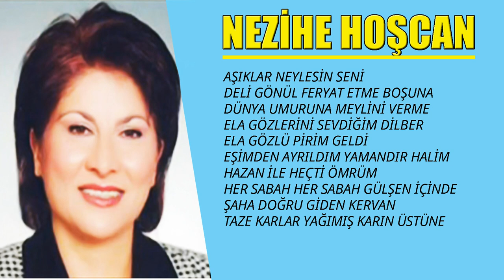Nezihe Hoşcan / Türküler